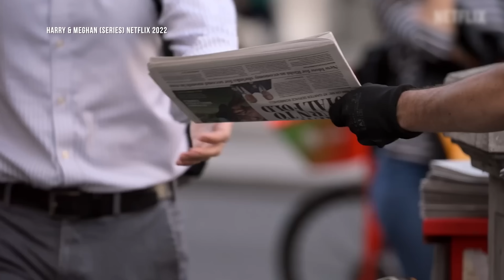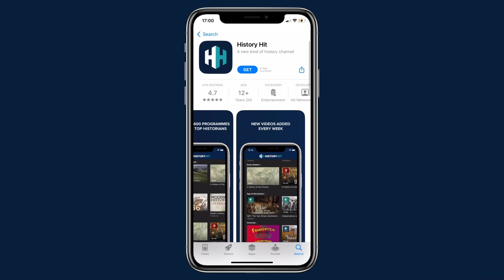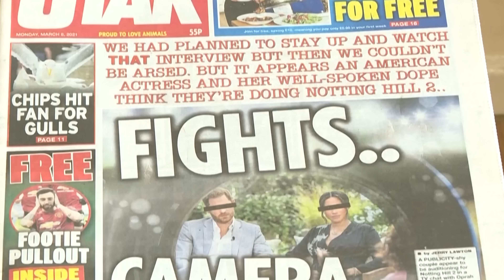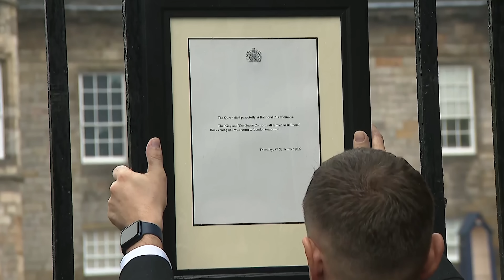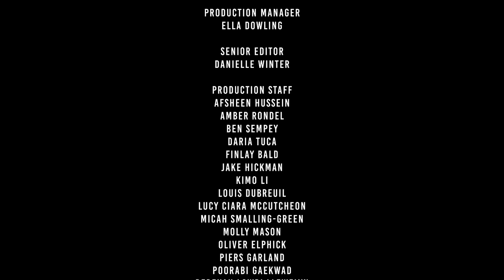The Royal Family's Feud With Harry & Meghan, Explained | The Great Divide | Real Royalty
Whether they wanted it or not, Harry & Meghan stepped into a war with the tabloid press - and now what was once a healing wound between the couple and the Royal Family has become a great divide.

📺 Discover the past on History Hit with ad-free exclusive podcasts and documentaries released weekly presented by world renowned historians Dan Snow, Suzannah Lipscomb, Matt Lewis and more.